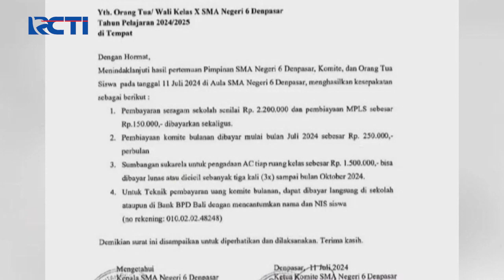Viral! Surat Edaran Pungutan Biaya ke Siswa untuk Beli AC - SIS 18/07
Saksikan info berita terkini di:
Seputar iNews Pagi: Setiap Hari Pukul 04.30 WIB
Seputar iNews Siang: Setiap Hari Pukul 11.30 WIB
Seputar iNews Malam: Senin – Jumat 01.00 WIB
Seputar iNews: Senin – Jumat 09.00 | 11.00 | 13.00 | 14.00 | 18.00 | 23.00